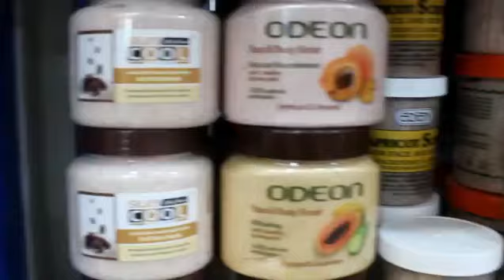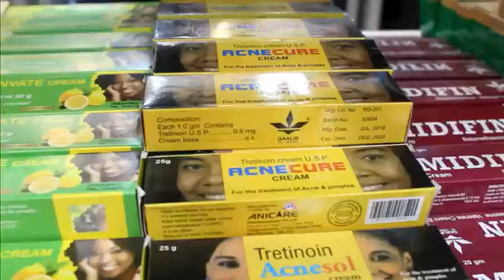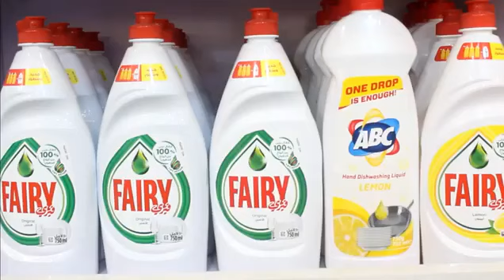Meherada Geelle Super Market Iyo Xayayziizkii Suxufi Ishqi